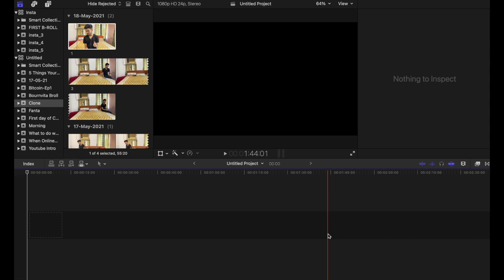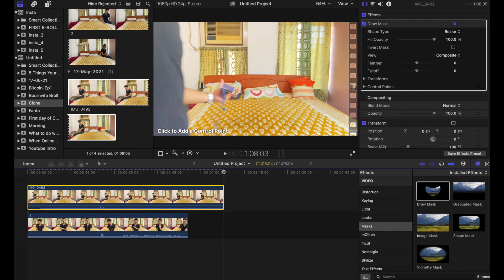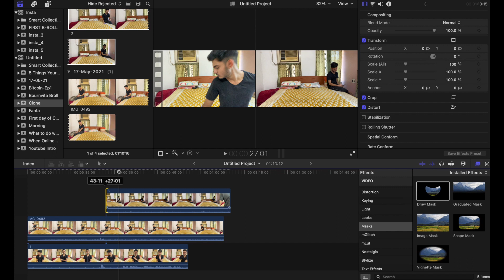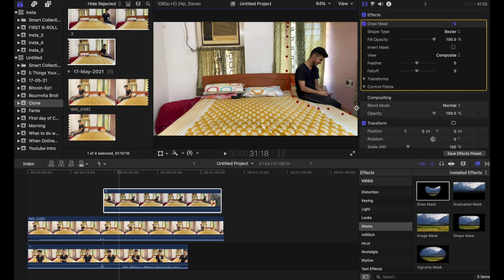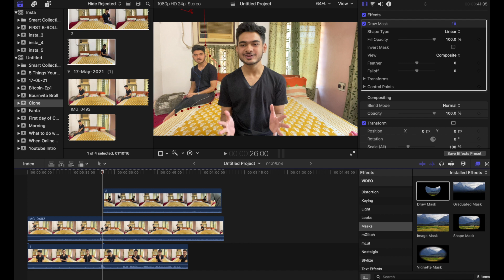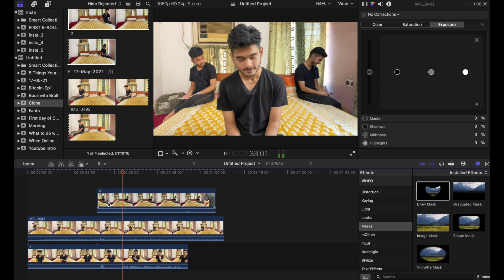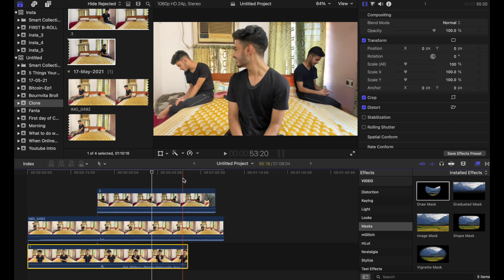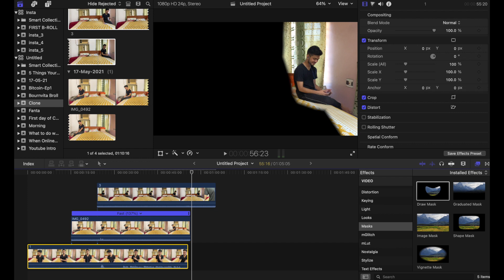How to Clone Yourself like a Pro? Video Editing Series-Ep#5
Timecodes:
0:00 - Intro
0:50 - Understanding The Cloning Effect
2:20 - How to Clone Yourself in Final Cut Pro X
15:10 - Outro